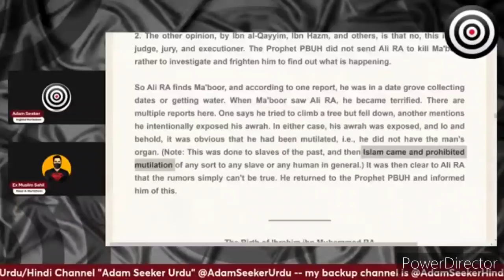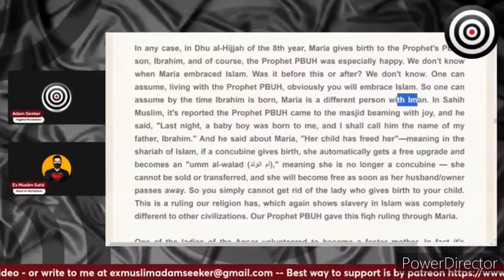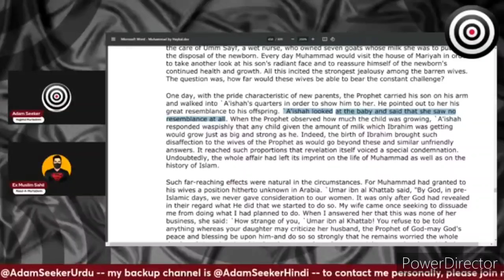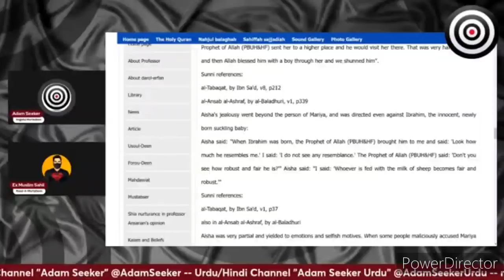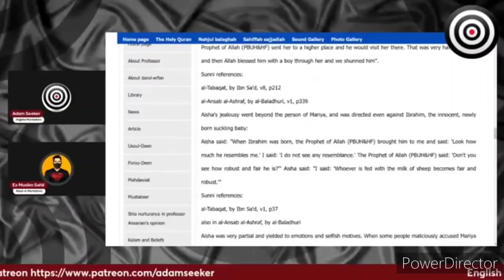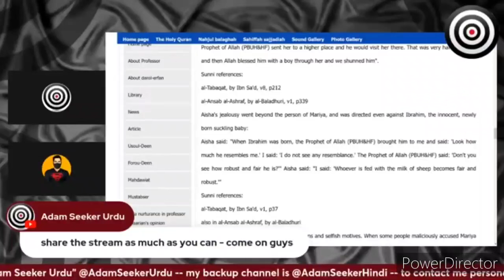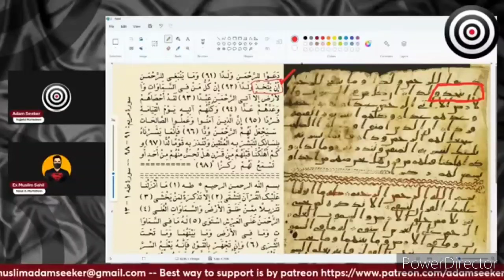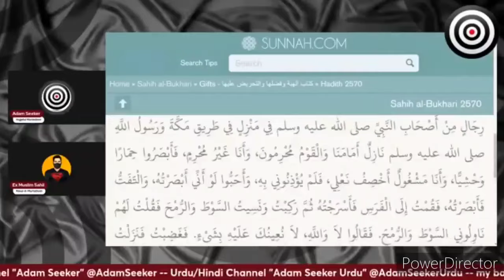Kya hui bura lagi